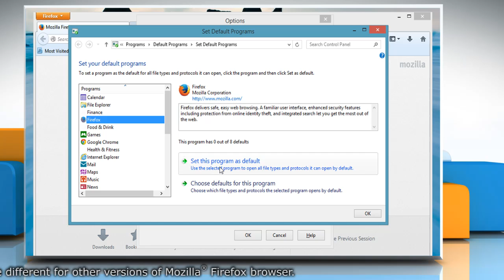Make Mozilla® Firefox Default Browser on a Windows® 8 PC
Set Mozilla Firefox as Your Default Browser: Want to make Mozilla® Firefox the default browser on a Windows® 8.1 based PC? Follow the easy steps shown in this video.